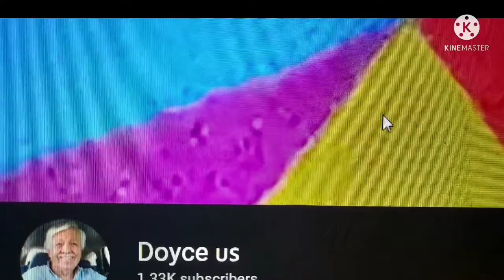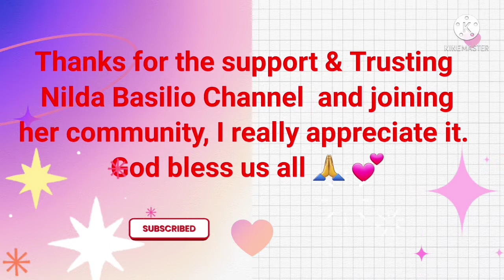Asado Siopao/ Ready To Streamed/ Thanks & Shout Out To All My Members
Welcome to my channel It's me Nilda, My new upload it's about Ready steamed Siopao asado so yummy sharing you guys Asado Siopao yummers from Marby's this video is not sponsored. Thanks To your support   my  Members and Mega love  shout out  to all I really appreciated  🥰💕

My camera mobile RedmiNote 10 Pro

Listen and -Free with YouTube Premium
song.            Friendly Dance
Artists.          Nico Staf
Album.          Friendly Dance